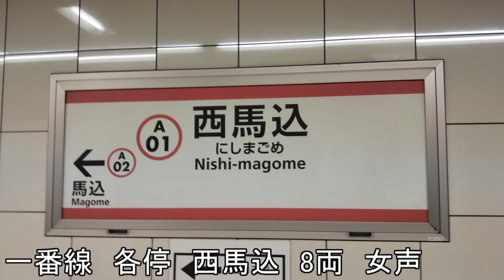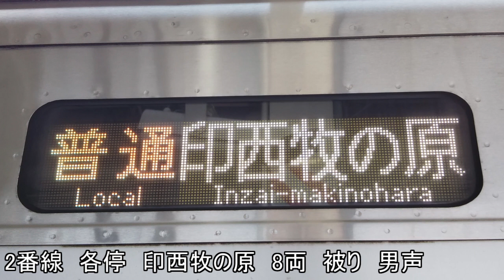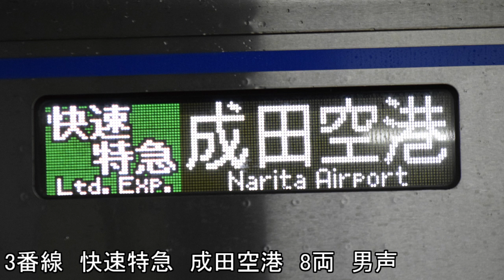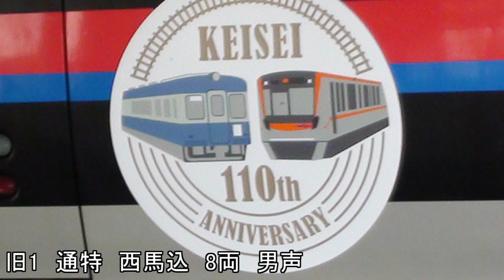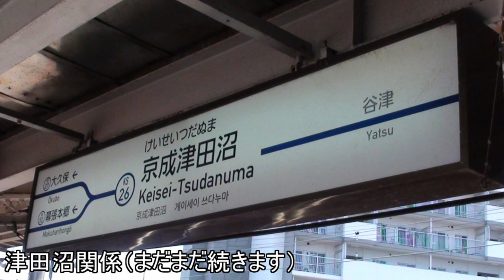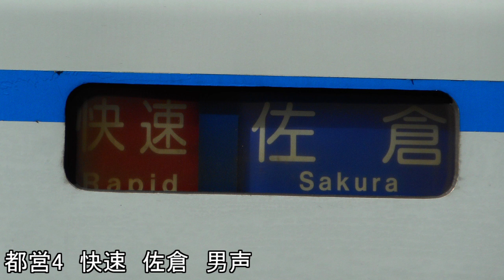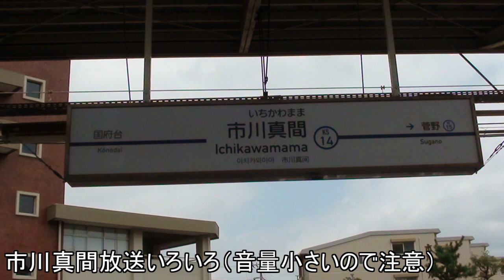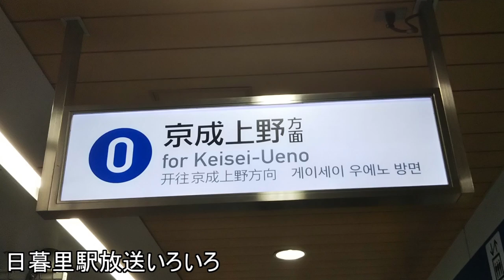4直 接近放送集 Ver.6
京成放送集がいつのまにか4直放送集になってました（）
京急は特に貧弱なのでそのうち集めたいです

たかｓ、京成らぴっどｓ、フナ鉄、美咲協力ありがとうございます～